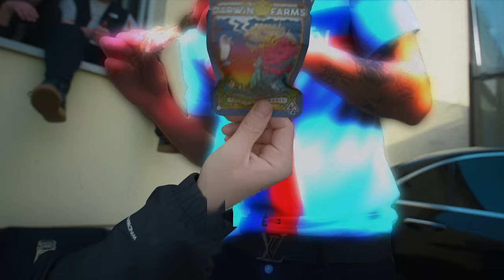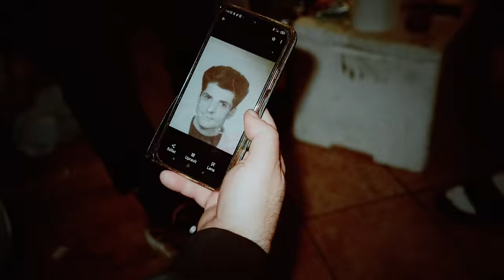Issa Me Mario & Humla - Sorry Bro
Issa Tunes
Album Release
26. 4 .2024